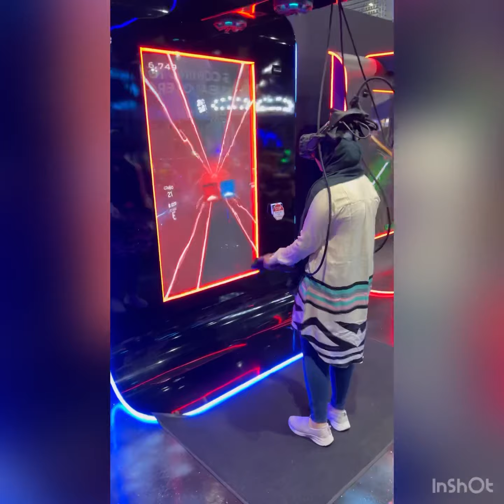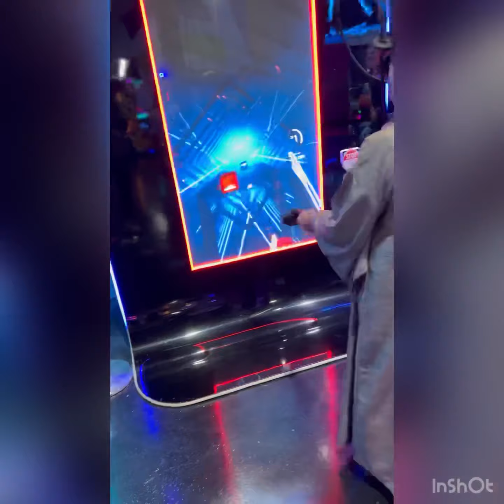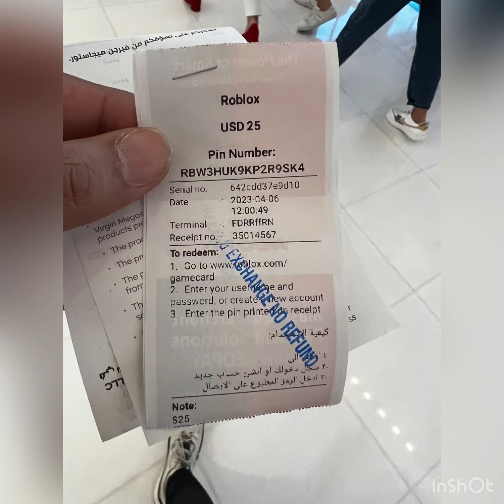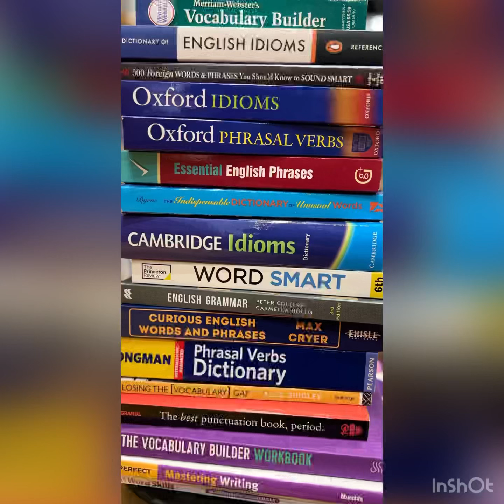Dubai family tour April 2023 Part 3